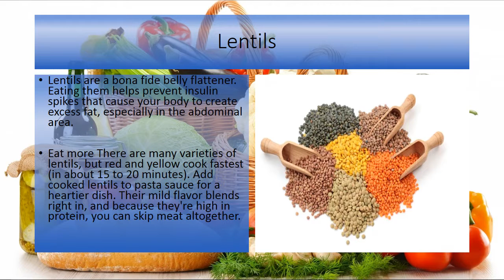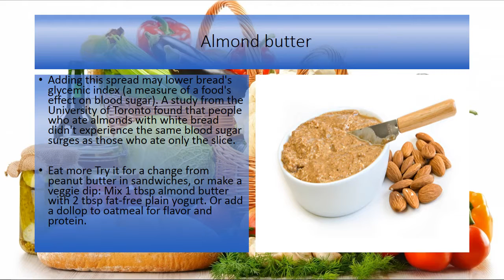7 Superfoods for Weight Loss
advice.Lentils

Lentils are a bona fide belly flattener. Eating them helps prevent insulin spikes that cause your body to create excess fat, especially in the abdominal area.

Eat more There are many varieties of lentils, but red and yellow cook fastest (in about 15 to 20 minutes). Add cooked lentils to pasta sauce for a heartier dish. Their mild flavor blends right in, and because they're high in protein, you can skip meat altogether.

Goji berries

These chewy, tart berries have a hunger-curbing edge over other fruit: 18 amino acids, which make them a surprising source of protein. Snack on them mid-afternoon to stay satisfied until dinner. The calorie cost? Only 35 per tablespoon.

Eat more Mix 1/4 cup of the dried berries (from health food stores) with 1/4 cup raisins and 1/4 cup walnuts for a nourishing trail mix. Or for dessert, pour 1/4 cup boiling water into a bowl with 2 tbsp dried berries; let sit 10 minutes. Drain, then spoon over 1/2 cup lowfat vanilla frozen yogurt.

Wild salmon

Not only do fish fats keep your heart healthy, but they shrink your waist, too. Omega-3 fatty acids improve insulin sensitivity—which helps build muscle and decrease belly fat. And the more muscle you have, the more calories your body burns. Opt for wild salmon; it may contain fewer pollutants.

Buckwheat pasta

Swap plain noodles for this hearty variety; you'll slip into your favorite jeans in no time. Buckwheat is high in fiber and, unlike most carbs, contains protein, so it's harder to overeat buckwheat pasta than the regular stuff.

Eat more Cook this pasta as you do rice: Simmer it, covered, over low heat. For a light meal, toss cooked buckwheat pasta with broccoli, carrots, mushrooms and onions. Or make buckwheat crepes using our tasty recipe.

Blueberries

All berries are good for you, but those with a blue hue are among the best of the bunch. They have the highest antioxidant level of all commonly consumed fruit. They also deliver 3.6 grams of fiber per cup.

Eat more Instead of topping your cereal with fruit, fill your bowl with blueberries, then sprinkle cereal on top and add milk or yogurt.

Almond butter

Adding this spread may lower bread's glycemic index (a measure of a food's effect on blood sugar). A study from the University of Toronto found that people who ate almonds with white bread didn't experience the same blood sugar surges as those who ate only the slice.

Eat more Try it for a change from peanut butter in sandwiches, or make a veggie dip: Mix 1 tbsp almond butter with 2 tbsp fat-free plain yogurt. Or add a dollop to oatmeal for flavor and protein.